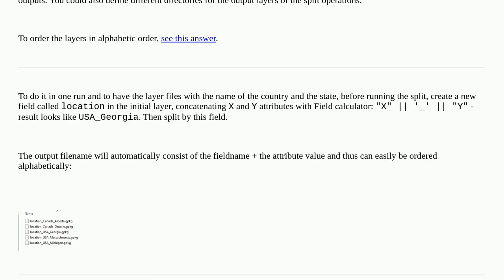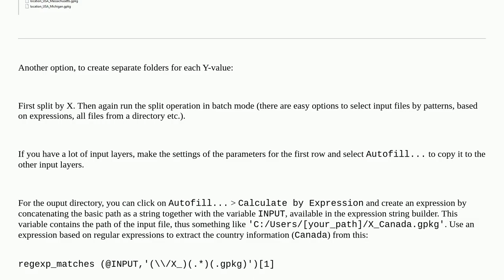Splitting vector layer into subclasses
A special thanks goes out to the community

  vector-layer qgis